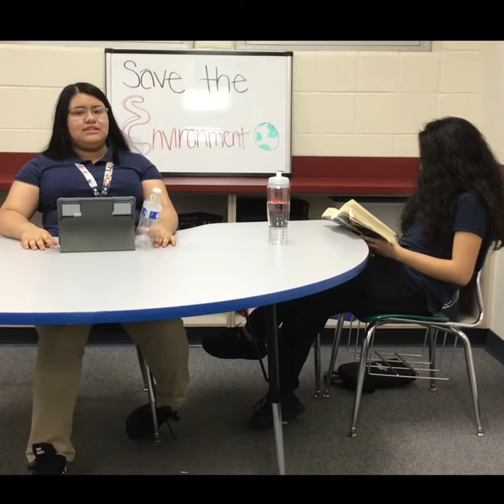HMS Water Bottle Commercial